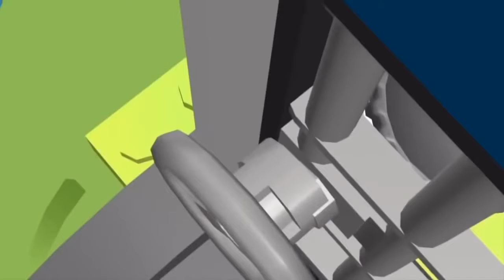Lego City Police Lego Fire Truck Long Movie Lego City Junior Movies for kids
Lego City Police Lego Fire Truck Long Movie Lego City Junior Movies for kids with another great long video to keep the little ones entertained while learning and having fun with all the Lego City and Lego city junior characters.